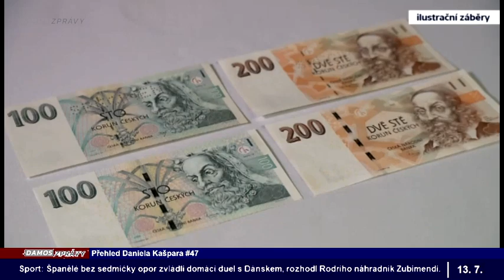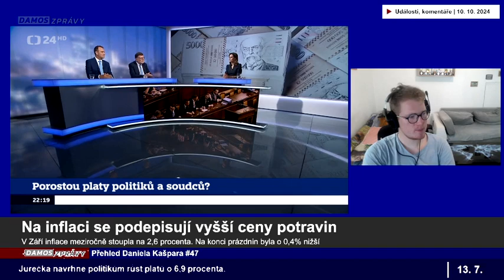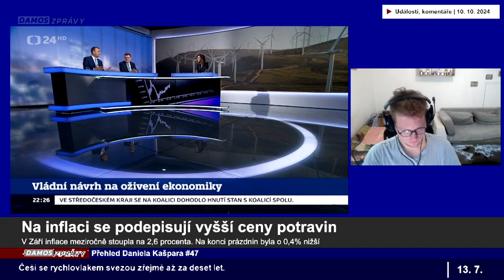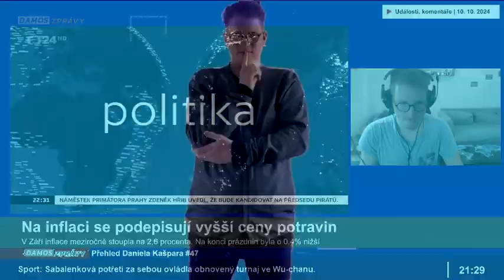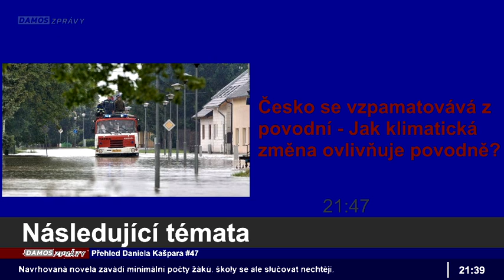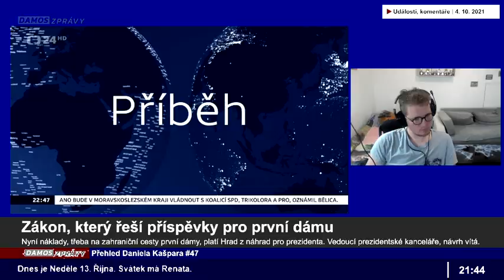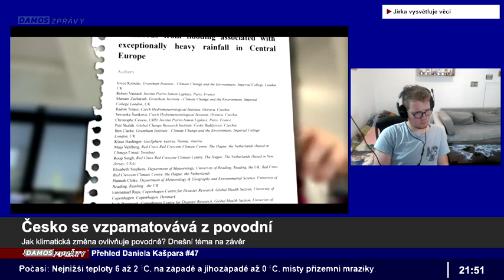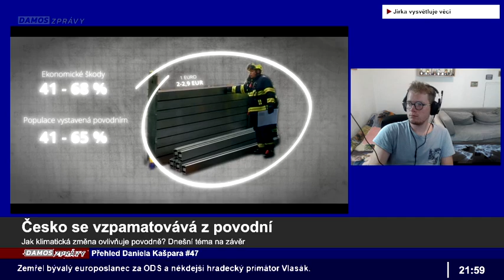Inflace stoupá - Vrací se zdražování? Příspěvky pro první dámu - Jakou má roly? Přehled D. K. #47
Daniel Kašpar vás provede tím nejdůležitějším v uplynulém týdnu!
A co vás čeká?
- Na inflaci se podepisují vyšší ceny potravin - Vrací se zdražování?
- Zákon, který řeší příspěvky pro první dámu - Jaká je role první dámy?
- Česko se vzpamatovává z povodní - Jak klimatická změna ovlivňuje povodně?

      00:00 - Úvodní znělka
      00:17 - Úvodní slovo
      00:24 - Co nás čeká?
      01:18 - 1. Téma: Na inflaci se podepisují vyšší ceny potravin
      01:38 - Rozhovor (Zbyněk Stanjura, Radim Fiala)
      24:50 - 2. Téma: Zákon, který řeší příspěvky pro první dámu
      26:51 - Rozhovor (Miroslav Sklenář, Margita Balaštíková, Matěj Ondřej                         Havel)
      39:36 - 3. Téma: Česko se vzpamatovává z povodní
      40:55 - Jirka vysvětluje věci
      56:30 - Rozloučení
      56:58 - Závěrečná znělka

❤️ ODEBÍREJ: @damoszpravy